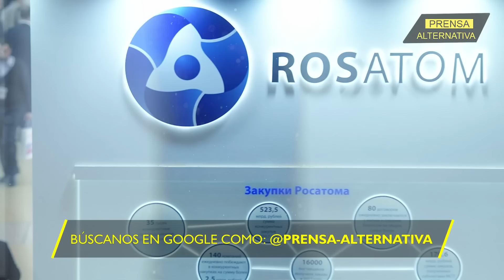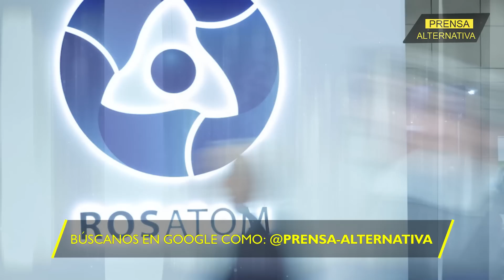Malas noticias para Europa: Rusia se convirtió en el campeón de uranio del planeta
Finalmente Rusia se ha establecido como el principal productor mundial de combustible de uranio, gracias a una inesperada jugada de Kazajstán, uno de los principales aliados de Moscú, cuya decisión ha sido vista como una traición a Occidente.

Director General: Juan José del Castillo
Jefe de Prensa: Enzo Anchante
Jefe de Turno: Mirelvis Gutiérrez
Investigador Asociado: Yaneny Bermúdez
Locución: Leonardo Guerra
Edición: Carla Antisana